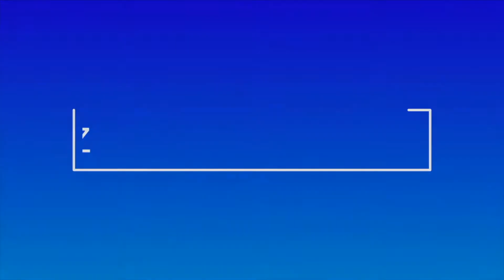Geometry Dash [2.1] // Shadow Gauntlet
Levels:

∞Spooky Light (by serponge)
ID: 26949498
Song: Thumper (by Waterflame)
SongID: 575768
Attempts: 24

∞Ominous (by Hyenada)
ID: 26095850
Song: Lavander Town Haunting (by Solkrieg)
SongID: 488781
Attempts: 2

∞GhostTown (by Izhar)
ID: 27973097
Song: Ghost House (by Schtiffles)
SongID: 676349
attempts: 2

∞ Fear Zone (by GD Jose)
ID: 27694897
Song: Screamroom (by Xtrullor)
SongID: 586809
Attempts: 61

∞ Infusion (by Schady)
ID: 26070995
Song: Zilda II: Palace Theme (Xtrullor Remix) (by Xtrullor)
SongID: 687436